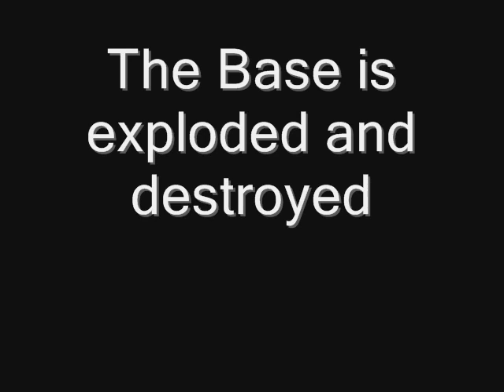Blackpool Part 225: Ezio saves Bender and Stardash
Ezio rescue Bender and Stardash while Cesare and Lucrezia escaped.

This audio goes to Warner Brothers.